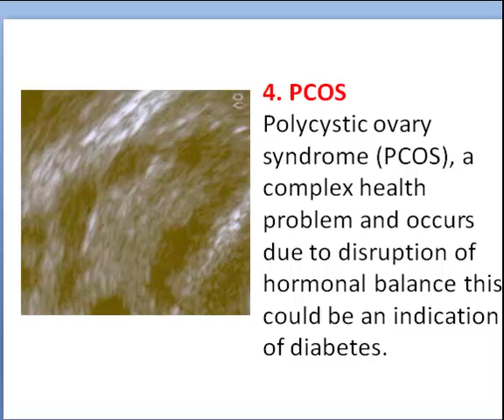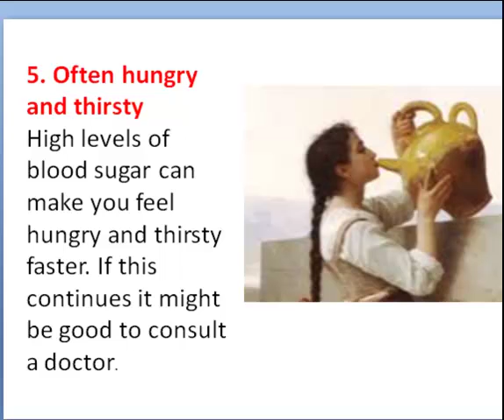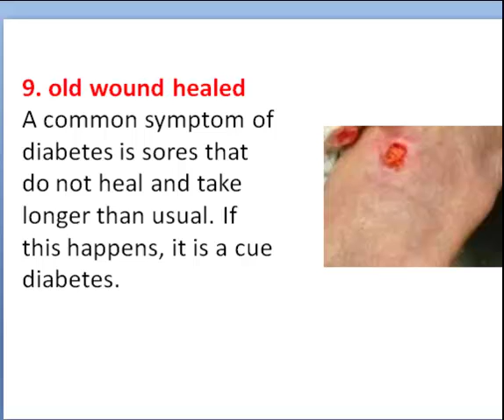Diabetes Symptoms in Women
Diabetes symptoms in women. Unhealthy lifestyle makes men and women at high risk for diabetes or diabetes. But not many people know the symptoms of diabetes in women is slightly different from men.

1. Fungal Infections
In women, high levels of glucose can cause infections in various parts of the body such as the mouth such as thrush or infection of the women reproduction.

2. Urinary Tract Infections
Some women also complain of urinary tract infections caused by the irregularity of your body's glucose levels.

3. Sexual dysfunction
Not excited lately? This could be a sign of sexual dysfunction occurs due to the onset of diabetes.

4. PCOS
Polycystic ovary syndrome (PCOS), a complex health problem and occurs due to disruption of hormonal balance this could be an indication of diabetes.

5. Often hungry and thirsty
High levels of blood sugar can make you feel hungry and thirsty faster. If this continues it might be good to consult a doctor.

6. Frequent urination
Classic sign of diabetes and pretty much common among men and women, frequent urination. You should consult immediately.

7. Weight loss
Although the desire to eat and drink the higher, people with diabetes will actually lose weight. In some cases, the addition of body berta occur. But if there is no apparent reason for the variation of this weight, it could be the main symptoms of diabetes.

8. Fatigue
Diabetes can make you fatigue, blurred vision and nausea, and skin infections.

9. old wound healed
A common symptom of diabetes is sores that do not heal and take longer than usual. If this happens, it is a cue diabetes.

10. Skin diseases
Skin infections, coupled with tingling in the hands and feet can also be signs of diabetes. Note alarm body that makes you have to see a doctor.

other:
Signs of Diabetes in Women Over 50
Symptoms of Diabetes 2
 Early Signs of Diabetes in Women
Symptoms of Diabetes Type 2
Diabetes Symptoms Blood Sugar Levels
What are the Signs of Diabetes
Diabetes Type 2
Signs You May Have Diabetes